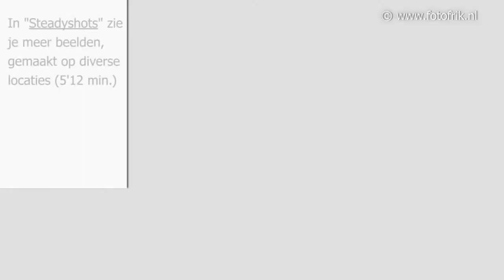Steadycam, kennismaking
Hoe werkt een steadycam?
In het andere filmpje "Steadyshots" laat ik voorbeeld-opnamen zien van deze Camtree galaxy.